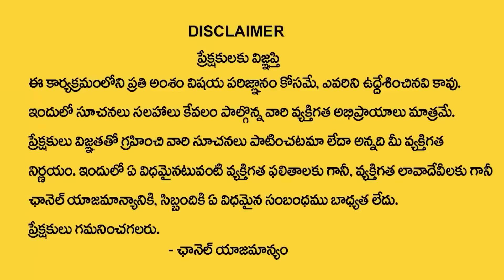BVSS Reddy : Pay off your debts with rainwater || Best Debt Solve Ideas || Vastu Sastra || M Qube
Watch ► BVSS Reddy : Pay off your debts with rainwater || Best Debt Solve Ideas || Vastu Sastra || M Qube